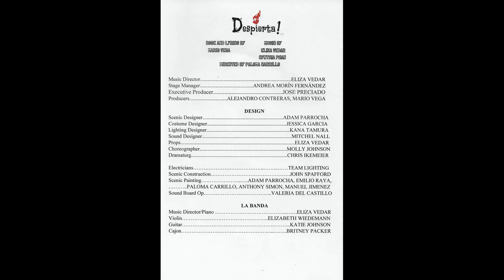Despierta Musical Part 2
Despierta! follows two Mexican-American families in San Diego as they deal with the pains of their past, the problems in their present and the anxieties of their future. Soccer games, trolley rides, and the unbreakable bonds of family are brought to life with music and laughter in a two-act original musical.

ELIZA VEDAR

CYNTHIA PHAN

BOOK AND LYRICS BY

MARIO VEGA

DIRECTED BY PALOMA CARRILLO

Music Director. ELIZA VEDAR

Stage Manager. ANDREA MORÍN FERNÁNDEZ

Executive Producer. JOSE PRECIADO

Producers. ALEJANDRO CONTRERAS, MARIO VEGA

DESIGN

Scenic Designer. ADAM PARROCHA

Costume Designer. JESSICA GARCIA

Lighting Designer. KANA TAMURA

Sound Designer. MITCHEL NALL

Props. ELIZA VEDAR

Choreographer. MOLLY JOHNSON

Dramaturg. CHRIS IKEMEIER

Electricians… ..……...……TEAM LIGHTING

Scenic Construction… .JOHN SPAFFORD

Scenic Painting… ...….ADAM PARROCHA, EMILIO RAYA, ………..PALOMA CARRILLO, ANTHONY SIMON, MANUEL JIMENEZ

Sound Board Op… .… ...VALERIA DEL CASTILLO

LA BANDA

Music Director/Piano …..…….ELIZA VEDAR Violin… ..ELIZABETH WIEDEMANN

Guitar… ...KATIE JOHNSON

Cast

Samantha Johnson, Lupita Avila. JASMINE LUCAS

Citlali Valenzo. ADRIANNA XIBILLE

Alma Avila, Angela Avila…. LEILANI SNOW

Jose Avila, Tacos Cortez Worker, Trolley Rider. MANUEL JIMENEZ

Rosa Avila. KATIE PATTERSON

Ruben Valenzo. TERYN MCMURRY

Bobby Ross. ANDREW GUTIERREZ

Blake Ramirez, Chuck. ANTHONY SIMON

Cynthia Amaya, Sajel, Trolley Rider. MAYA STOKES

Pan, Trolley Rider. VANESSA DURON

MUSICAL NUMBERS

ACT I

1. “Despierta!”*. Company

2. “Blue Line”. Sammy, Company

3. “Someday, Past Today”. Citlali, Company

4. “Golazo”. Jose, Alma, Sammy, Bobby, Company

5. “Yo Vivo Por Ti”*. Rosa, Angela, Lupita, Company

6. “Todavía”. Ruben, Citlali, Company

ACT II

7. “Safety Net”. Rosa, Ruben, Jose, Company

8. “Echa Tu Flecha”. Sammy, Citlali, Bobby, Jose, Alma, Rosa

9. “Todavía (Reprise)”. Jose, Citlali

10. “Let Me Go”*. Rosa, Alma, Lupita

11. “Someday, Past Today (Reprise)”. Citlali, Company

12. “Before We Fall Apart”. Rosa, Sammy, Jose, Alma

13. “Descansa”*. Ruben

14. “Departure”*. Alma, Citlali, Ruben, Company

*Contains music composed by Cynthia Phan

Despierta! Also contains music by: Lee Greenwood, Los Angeles Azules, Backstreet Boys, Selena Quintanilla, Daddy Yankee, Proyecto Uno, Tropa Vallenata and Christian Noda